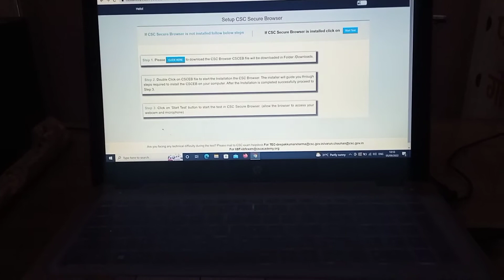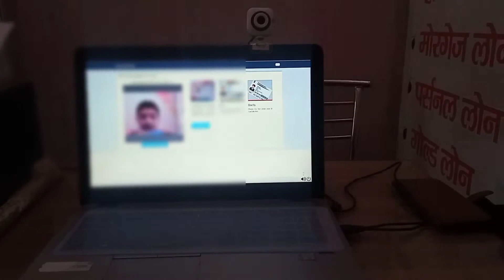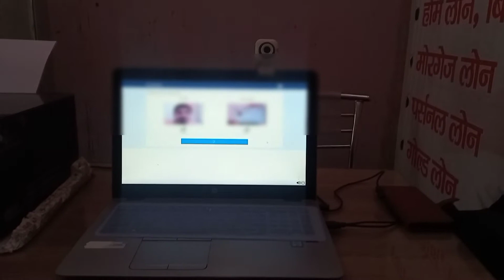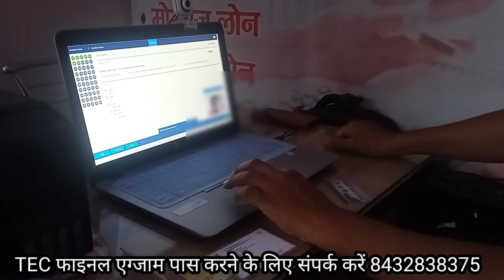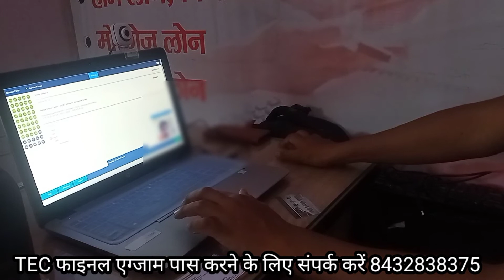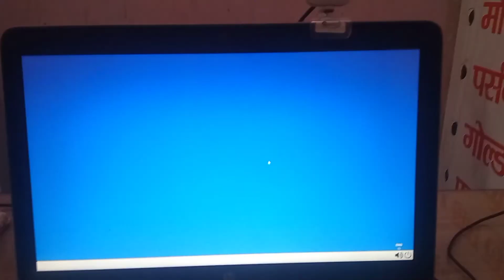tec final exam Live || csc tec exam kaise pass kare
tec final exam live - tec exam questions and answers | csc tec exam kaise pass kare | TEC EXAM LIVE

TECFinalExam TECLive Exam CSC_TEC tec final exam live - tec exam questions and answers | csc tec exam kaise pass kare

TEC EXAM LIVE

TEC Exam Pass ke liye 👇
WhatsApp/Call (Not Free)- 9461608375 Calling - 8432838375

tec ,
tec exam live ,
tec final exam ,
tec exam kaise pass kare ,
tec final exam live ,
tec exam questions and answers ,
csc tec exam kaise pass kare ,
csc tec exam ,
csc telecentre entrepreneur course certificate ,
csc telecenter certificate download ,
tec certificate not approved ,
tec final online exam ,
tec certificate final online exam ,
tec certificate online exam ,
tec question answer in hindi ,
tec live exam ,
tec final exam for csc ,
tec exam for csc ,
hsl tec exam ,

(TEC)

खुद का CSC Center कैसे खोलें || CSC Registration || A 2 Z पुरी प्रोसेस Live CSC ID Create ||TEC Exam

Cover Topic

CSC I'd lene ka new Process
apna csc center kaise khole
csc registration
TEC certificate apply
csc id onine apply
how to apply for csc id
online apply for csc id
csc id
csc center
new csc center kaise khole

1. Telegram Group
2. Instagram
3. Facebook Group